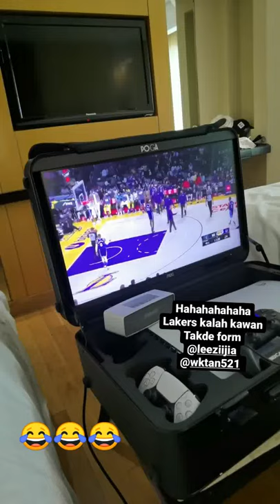Lee Zii Jia dan Tan Wee Kiong Lemas dan Tidak Bertenaga - Lakers Kalah Lawan Timberwolves 😂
Reaksi lemah dari kedua2 peminat lakers (Tan wee kiong, Lee zii jia) selepas kalah dari Timberwolves. 😂😂😂

Tertinggal jauh di 3rd quarter (12:40) jadi faktor kekalah The Lakers

SHOPEE :

(RSL A9)

(KOMEN RAKET YONEX FAVOURITE ANDA)

KOMEN RAKET LI-NING FAVOURITE ANDA

KOMEN RAKET FELET FAVOURITE ANDA